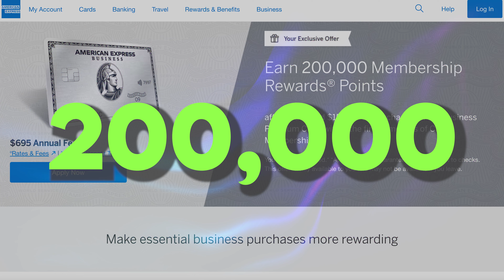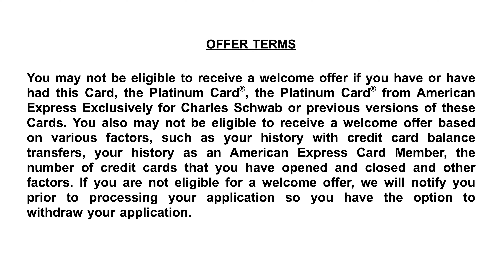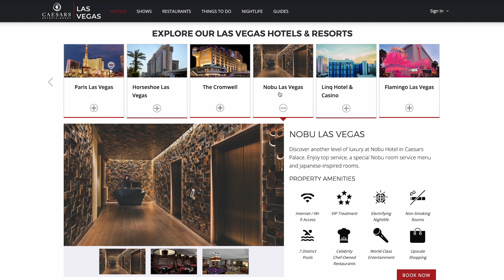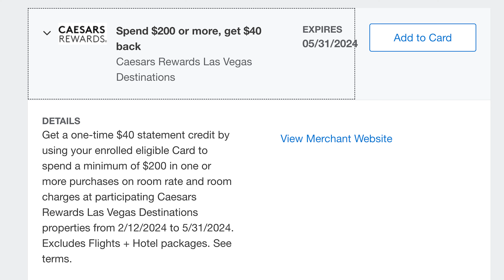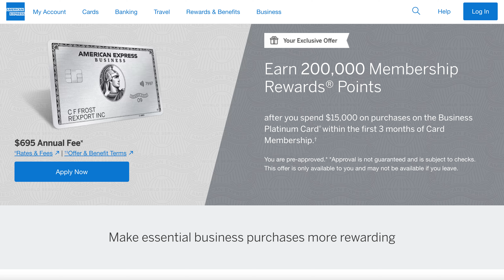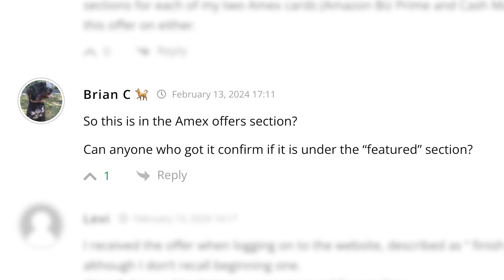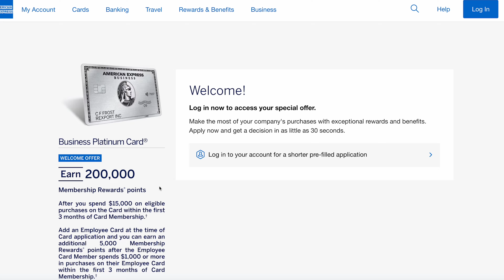Amex Biz Platinum 200k Offer + Caesars Discount, MS Platinum New Rules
➡️ USE CODE: shifu